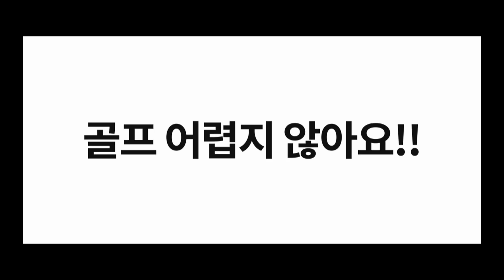연예인 골프 도장깨기 홍인규 VS 변기수 2부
나보고 밴밴밴밴밴댕이라고? 변기수를 잡아보자! 2부
연예계 숨은 고수 변기수와의 골프 한판승부?
게임비 식비를 걸고 게임을 하는 과정속에서
연예인이 사용하는 골프채와 숨은 노하우들을 파헤쳐보자!
나 홍인규 전국 어디든 도장깨러 ! 도장 깨지러 ! 갑니다람쥐~

● 골프용품살땐 ! [홍골프]
2,500가지 최저가